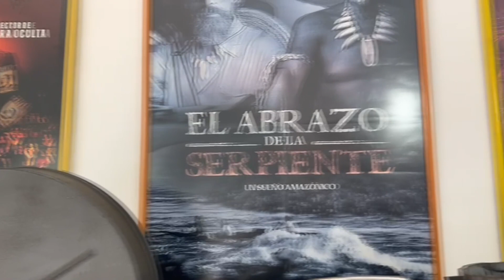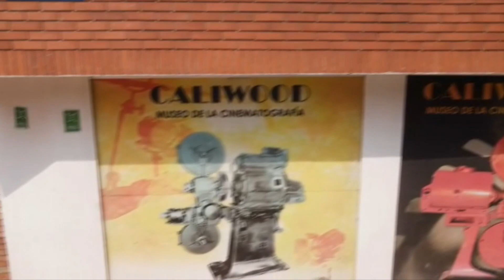Dream A Little Dream Of Me (Interpretación Mario Fernando Piano)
Una iniciativa que nace para alivianar las oscuras noches de la pandemia por el COVID 19 y agradecer a sus valientes médicos que se volvio un proyecto musical con distintos escenarios y melodías

piano - cover - musica - interpretacion - clasico - clasico musical - musical